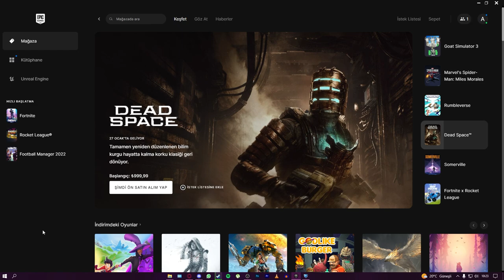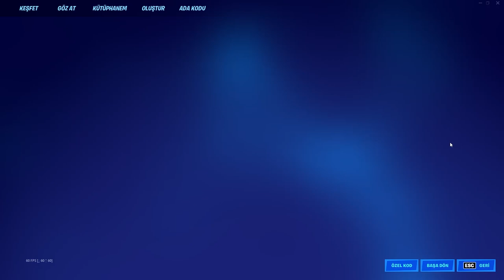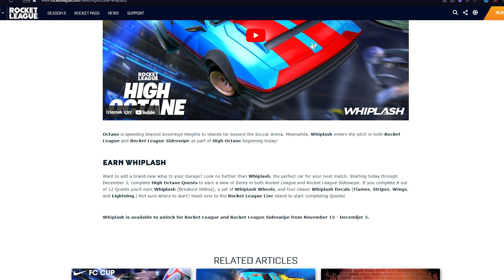BEDAVA SINIRLI ARABA WHIPLASH NASIL ALINIR? (Rocket League Türkçe + RL Sideswipe Türkçe)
🚨NISSAN SKYLINE ÇEKİLİŞİ (KAZANANDA SKYLINE VARSA ÖDÜL 1000CR) SON 3 GÜN!🚨
Şartlar: Instagram/aydigalrl takip edip son gönderiye bakmak.
Bütün platformlar katılabilir ve takası kapalı olanlar da katılabilir, bol şans!

Selam arkadaşlar bu videoda Rocket League ve RL Sideswipe'da Whiplash nasıl alınır onu gösteriyorum, keyifli seyirler.